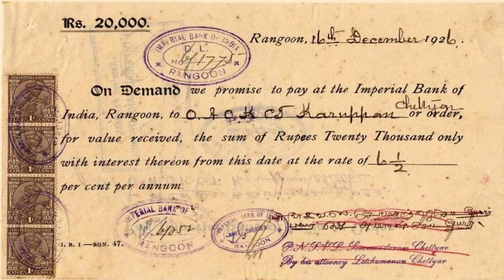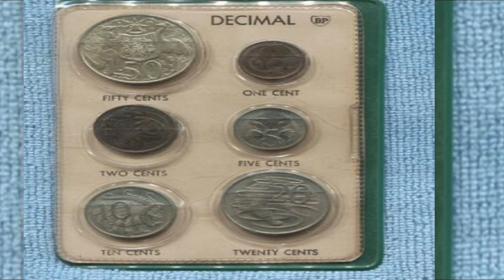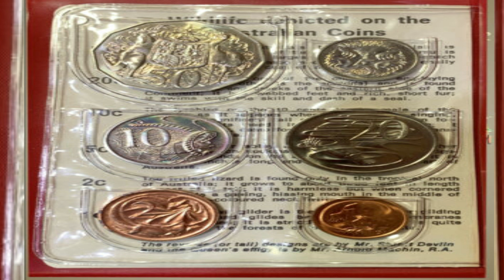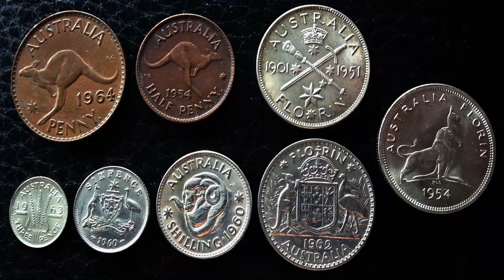Australian Notes and Coins By aussiebede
An image shoot of a varity of coins and notes from Australia.
              Music
       _- Damiano Baldoni-_
      -Momento di solitudine-
           image insets
                 Ebay